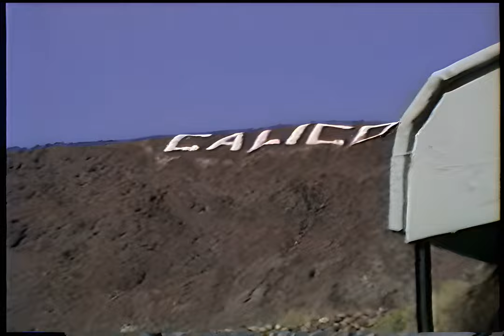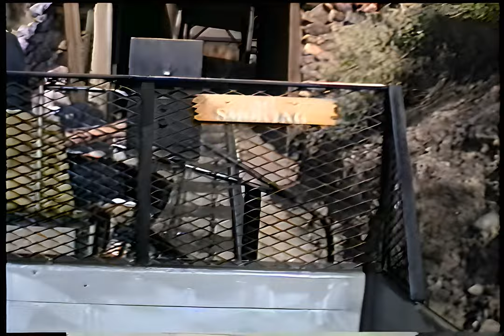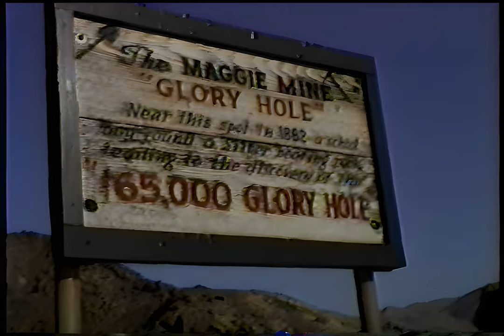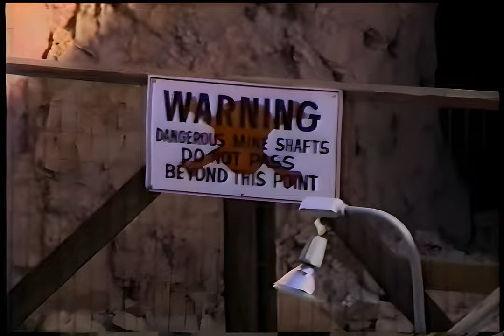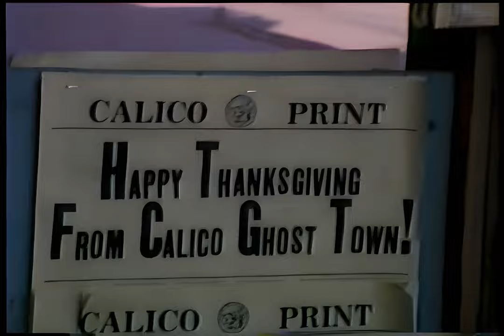History with AI: Calico Ghost Town | San Bernardino County, CA 1992 | AI-Upscaled Camcorder Footage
I visited Calico Ghost Town in San Bernardino County, California in November 1992 with co-workers. It was run to see all the old everyday articles inside the buildings, and the tram ride was amazing.

Original Video:
- 480i 29.97 FPS Standard Def video
- Canon 8mm analog camcorder video

Upscaled Video:
- 2880p 54.94 FPS 4K Video
- Original frames pre-cleaned using Real-ESRGAN 4x+ & downsampling
- Frame size quadrupled using Real-ESRGAN 4x+ AI Upscaler